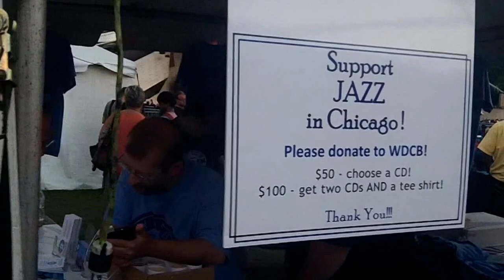2016 Chicago Jazz Festival - (Sun, Sept 4, 2016)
Filmed in Chicago by Chris Krzentz on Sept 4, 2016.